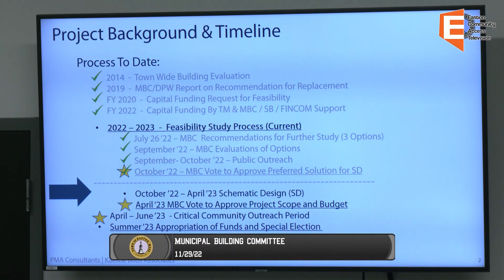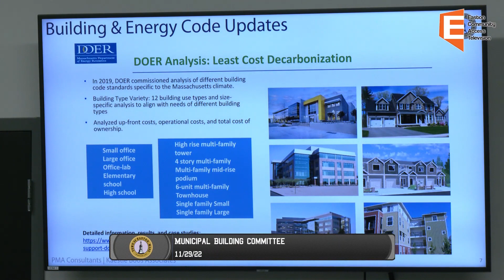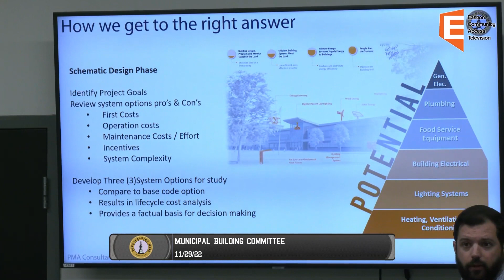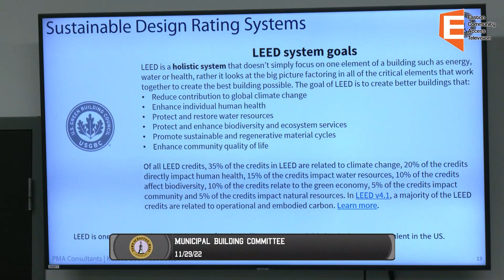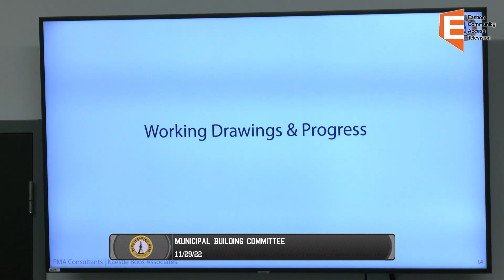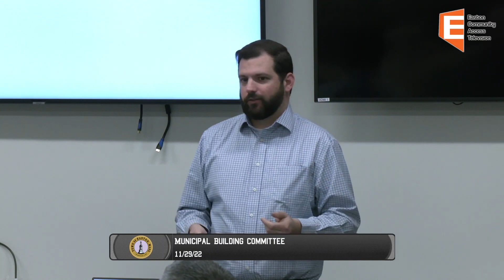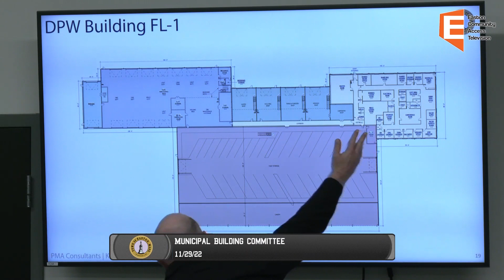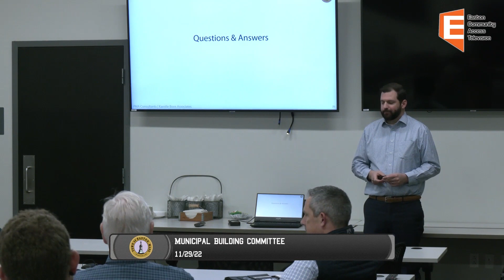Other Meetings: Municipal Building Committee 11/29/22